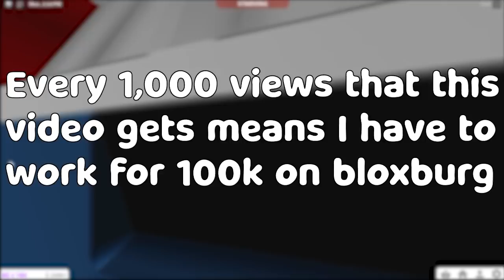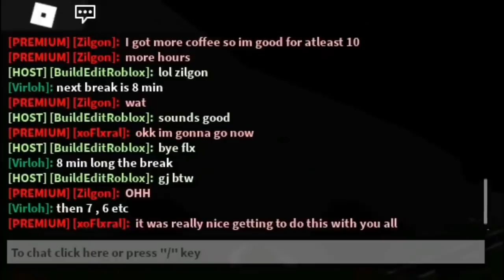If You Click This Video I'll Work For 100,000 On Bloxburg (Roblox)